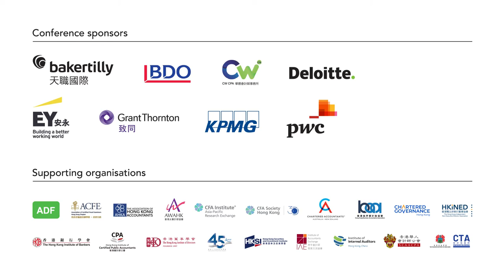ACCA Hong Kong Annual Conference 2022 - Keynote Speech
There has been a rebound in economic growth in 2021 and economists expected the growth will continue in 2022. Two hottest topics in global economy are the continued trend toward deglobalisation as a result of the accelerating US-China trade tension and faster-than-expected inflation by virtue of economic recovery. At a regional level, the Chinese Central Government is working towards its 14th Five-Year Plan and 2035 vision. What challenges and opportunities exist for Hong Kong in the coming years?

We're delighted to have invited George Leung, CEO of The Hong Kong General Chamber of Commerce as ACCA Hong Kong Annual Conference's keynote speaker, sharing on revitalising Hong Kong's economy for sustainable growth.